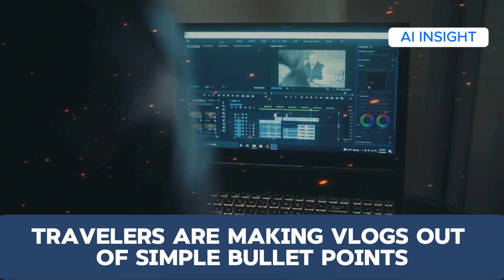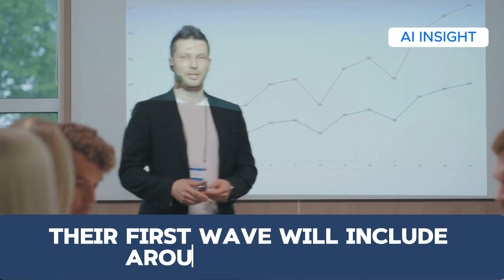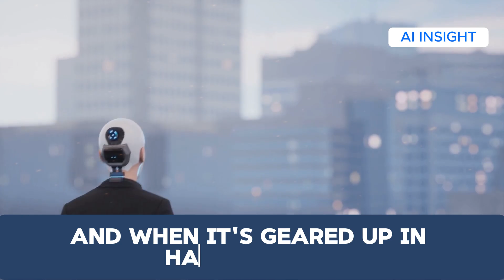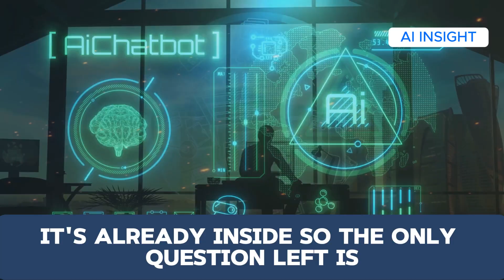Humanoids Are Now Fighting Each Other on Livestream (AI Robots MMA Goes Viral)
🔥 Humanoids Are Now FIGHTING on Livestream (AI Robots MMA Goes Viral!)

The future of combat is here—and it’s NOT human! 🤖💥 Watch as AI-powered humanoid robots battle it out in the first-ever MMA-style livestream, and discover:

✅ Why tech giants are developing fighting robots
✅ The shocking AI behind their combat skills
✅ Who’s winning the humanoid arms race? (Boston Dynamics vs. Tesla vs. China)
✅ Could this lead to REAL robot wars?